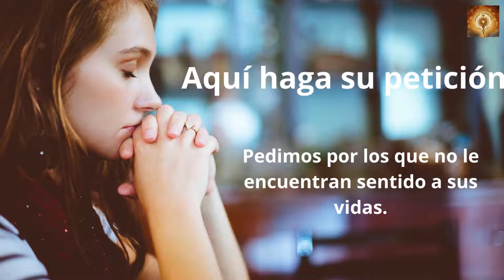Santo Rosario Domingo 17 de Jullio. Misterios Gloriosos